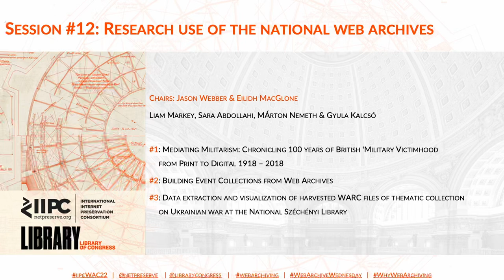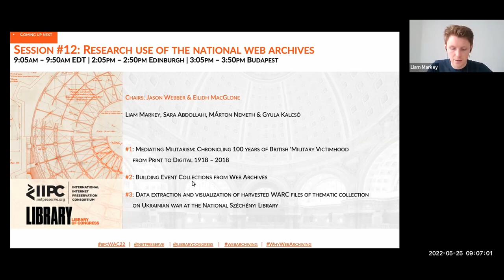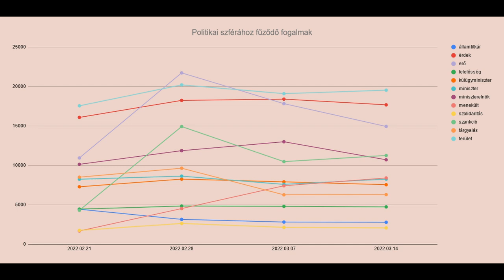IIPC WAC 2022: SESSION 12 Q&A: RESEARCH USE OF THE NATIONAL WEB ARCHIVES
IIPC Web Archiving Conference 2022: Session 12: Research Use of the National Web Archives

Speakers:
Jason Webber, British Library
Liam Markey, University of Liverpool
Sara Abdollahi, L3S Research Center
Márton Nemeth, National Széchényi Library, Hungary
Gyula Kalcsó, Digital Humanities Center, National Széchényi Library, Hungary

Moderator:
Eilidh MacGlone, National Library of Scotland

Pre-recorded talks:
#1: Mediating Militarism: Chronicling 100 years of British 'Military Victimhood from Print to Digital 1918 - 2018
#2: Building Event Collections from Web Archives
#3: Data extraction and visualization of harvested WARC files of thematic collection on Ukrainian war at the National Széchényi Library